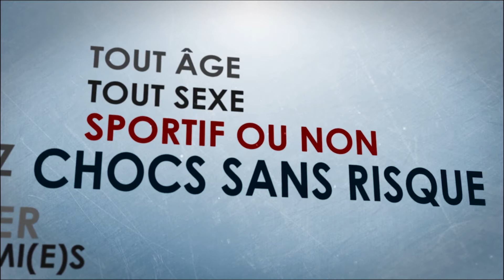TEAM BALLAND - BUBBLE BUMP LYON